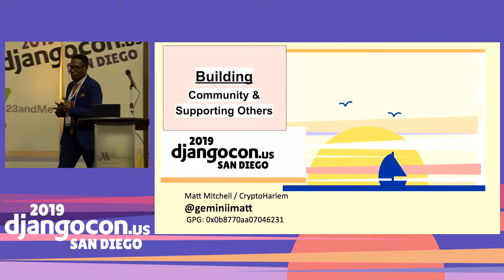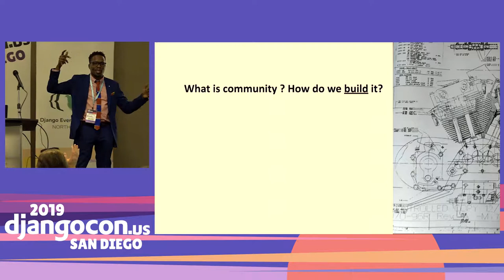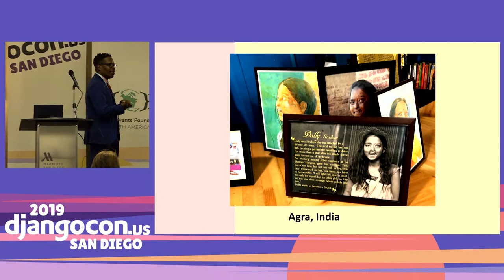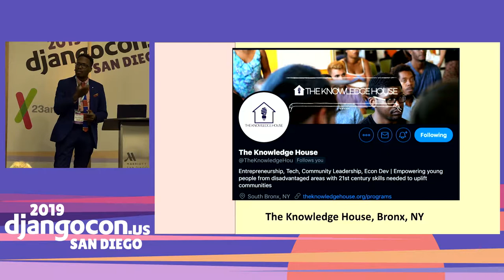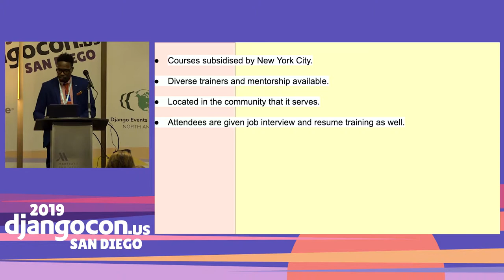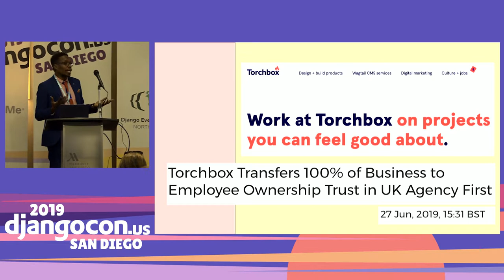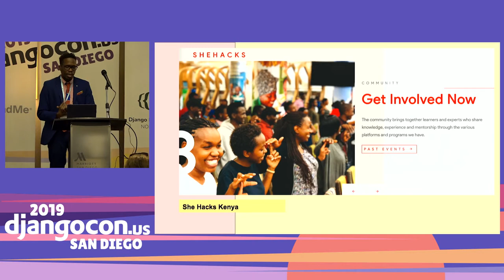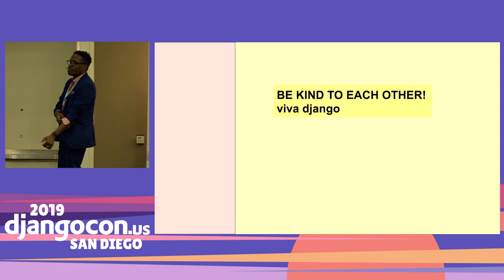DjangoCon 2019 - Keynote: Building Community & Supporting Others by Matt Mitchell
TBD

LINKS:
Follow Matt Mitchell 👇

Video production by Confreaks TV.